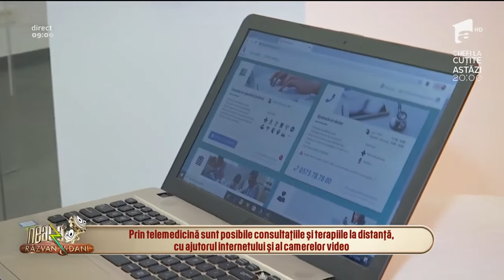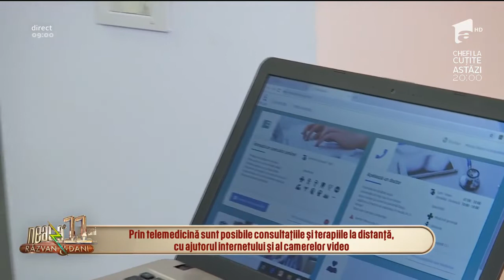Consultația și terapia, mai aproape! Telemedicina: ce este şi cum ne ajută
Prin telemedicină sunt posibile consultaţiile şi terapiile la distanţă cu ajutorul internetului şi camerelor video. Accesul se face şi pe timp de noapte, de la serviciu sau în sărbătorile legale.